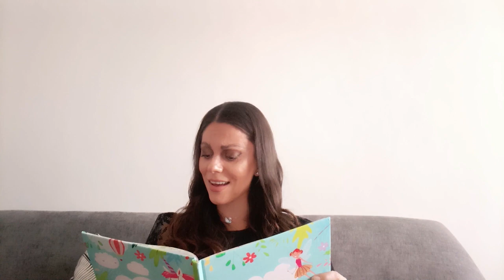El hechicero cómico una bedtime story del reino de los unicornios by Sofía Paredes Hernández.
Fashion journalist.